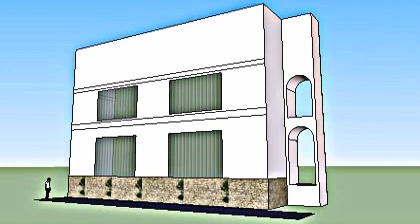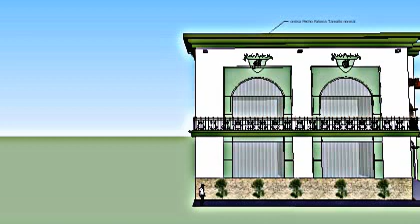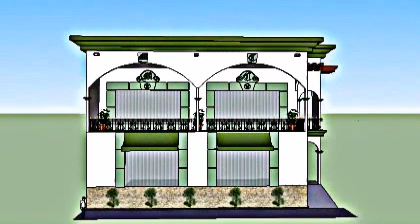fachadas 2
Presentacion de opciones de fachadas para edicficio Sur en el Hotel Marques De Cima